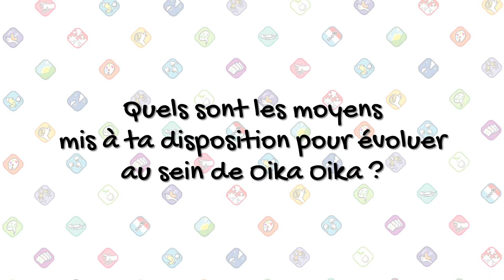Les moyens pour développer son activité de vente à domicile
Découvrez comment nous accompagnons nos Oik'animateurs dans leur activité...😉
Et si vous souhaitez en savoir plus et les rejoindre dans cette activité, postulez sur notre site internet